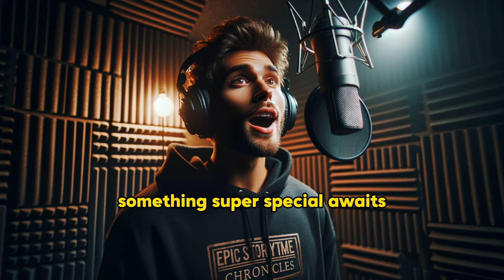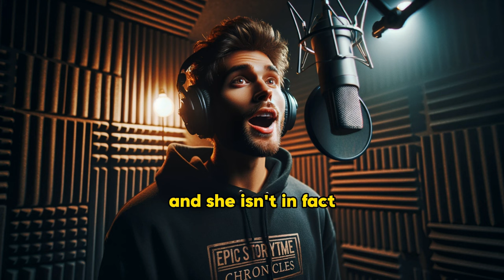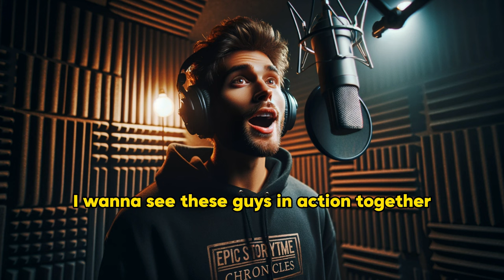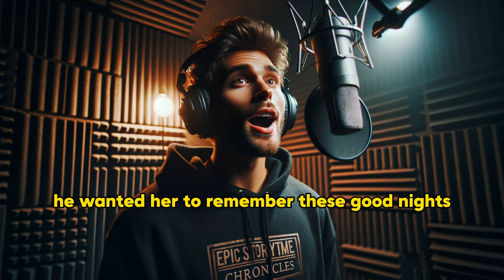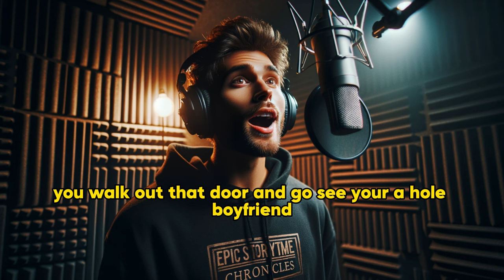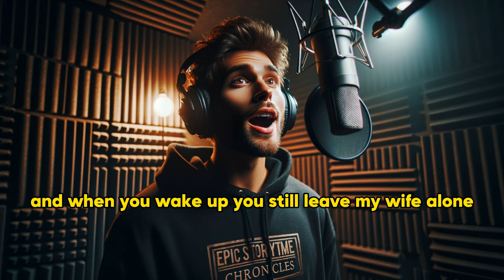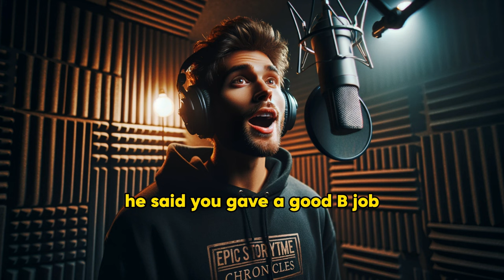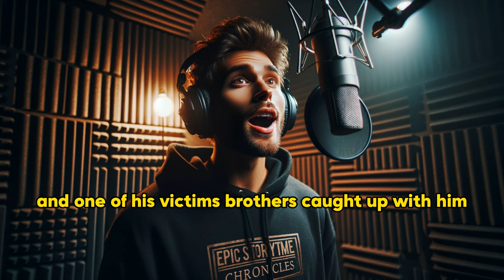Cheating Wife Story, He gave them choices.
Welcome to Epic Storytime Chronicles

Cheating wife wrecked